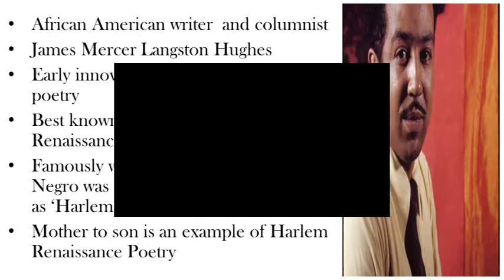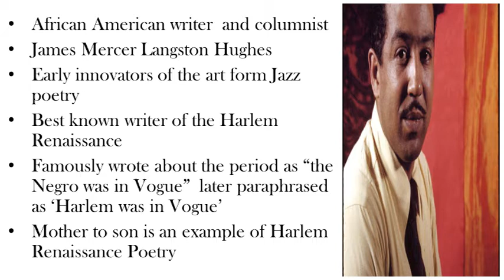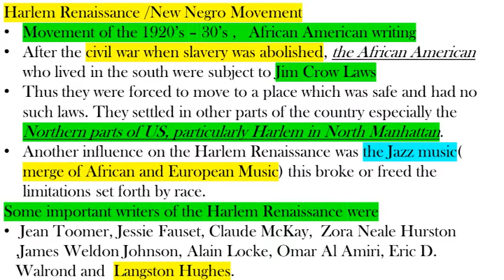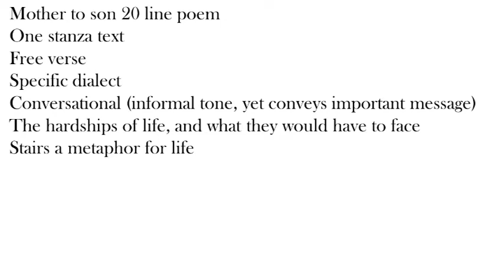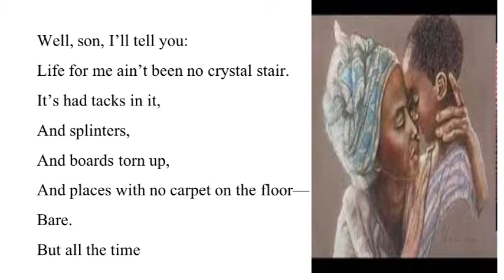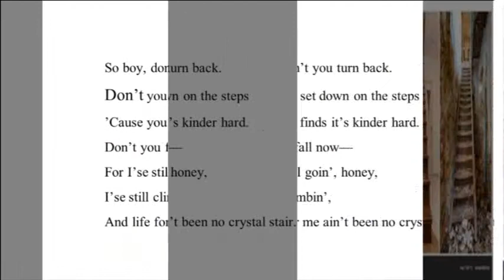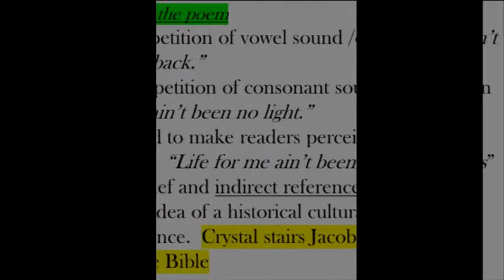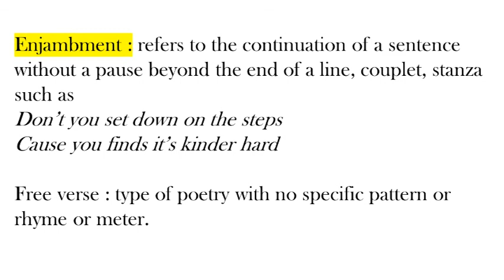S2, APPRECIATING POETRY , MRS NEENA PRIYA DARSINY, Class 19